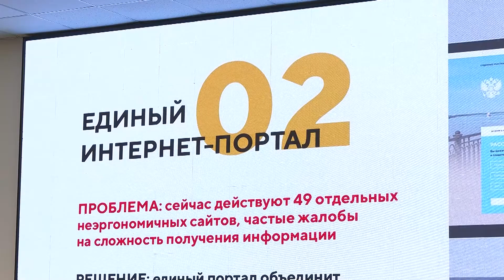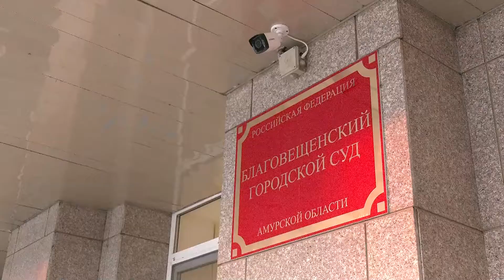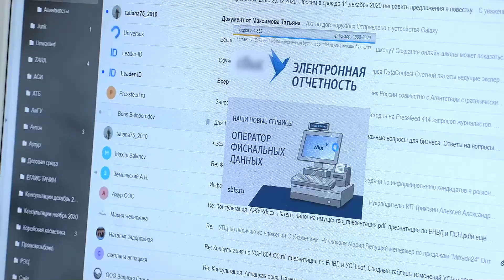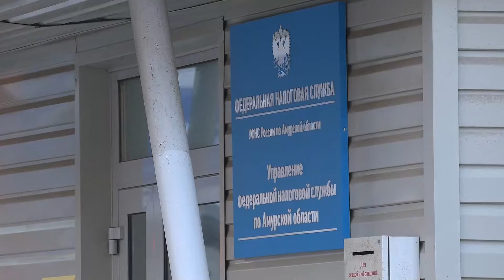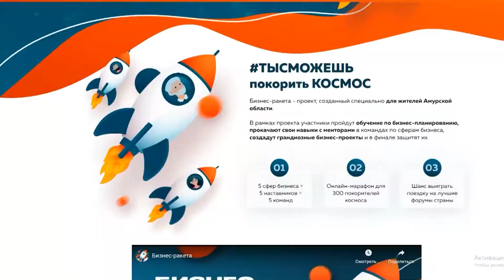НОВОСТИ 09 12 20